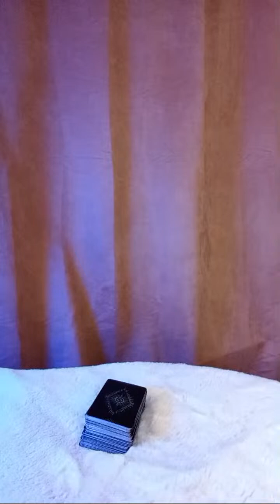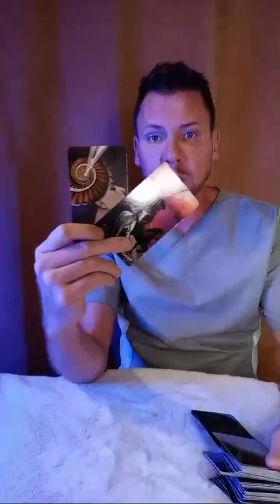Лучшие моменты трансляции "ВОЛШЕБНИК ПЁТР в прямом эфире!" (1:00–6:00)